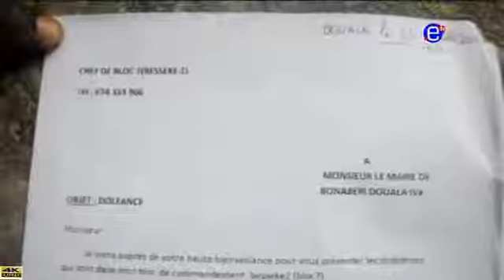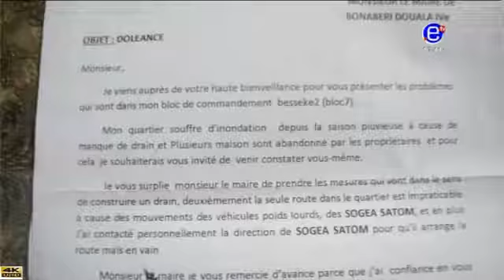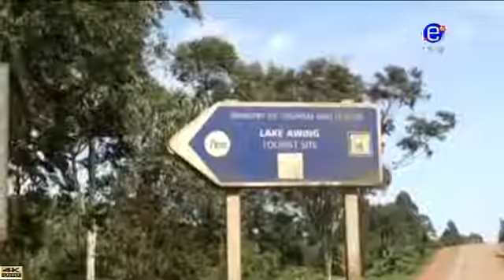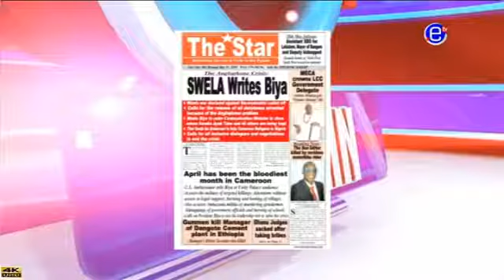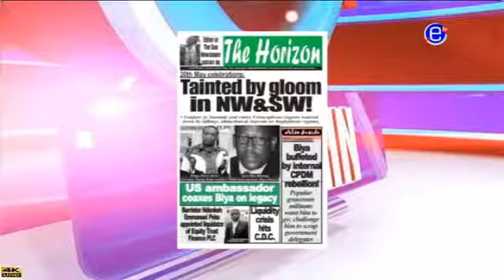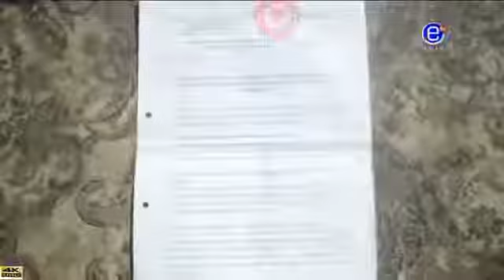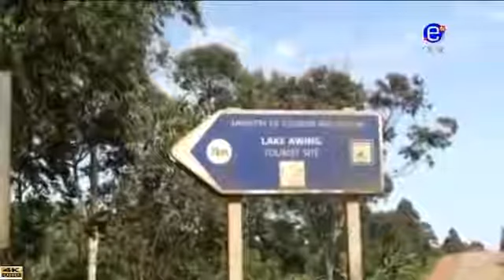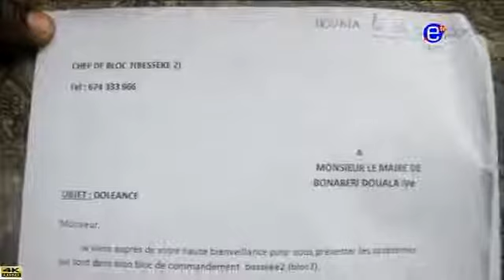PIDGIN NEWS Tuesday, May 22nd 2018 EQUINOXE TV